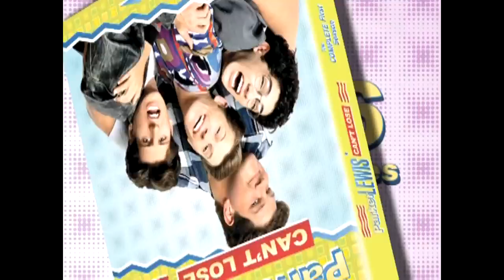Trailer Tv Serie 1